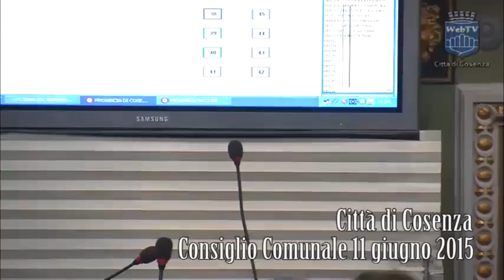Cosenza, Consiglio Comunale 11 giugno 2015